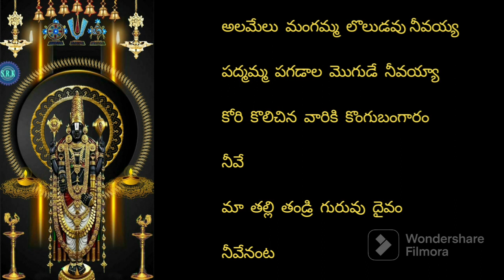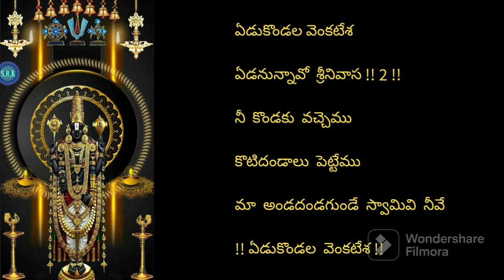ఏడు కొండల వెంకటేశ విత్ లిరిక్స్ ( edukondala venkatesa with lyrics by lakshmi jaladhija)